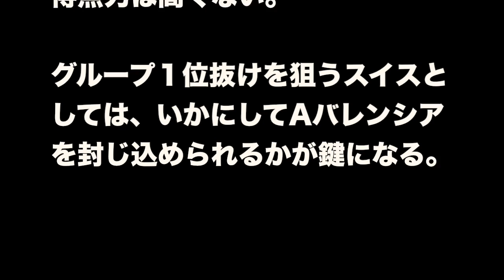サッカー ワールドカップ勝敗予想rs０９ スイスvsエクアドル